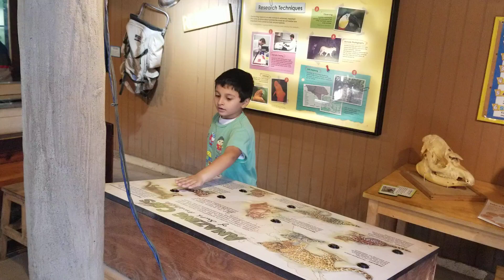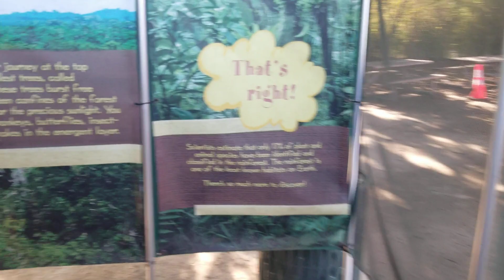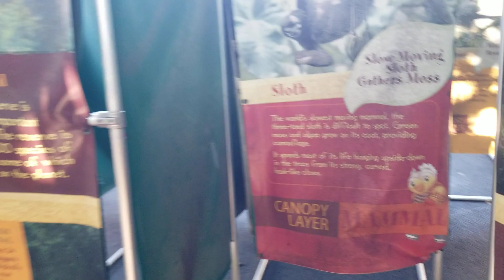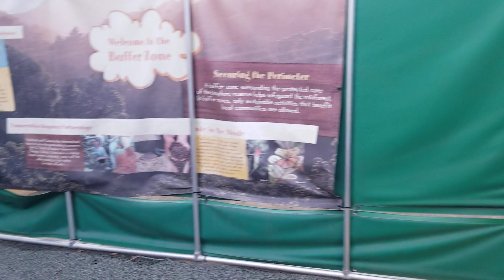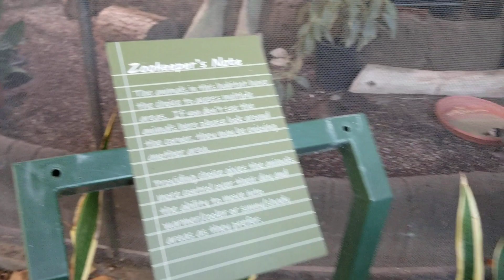SANTA ANA ZOO one